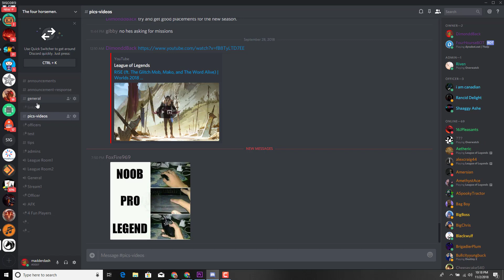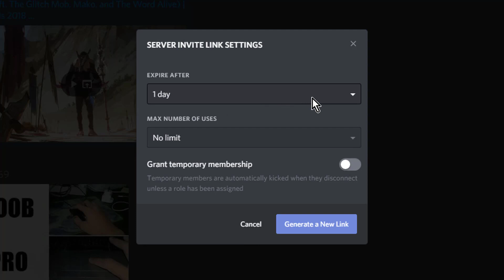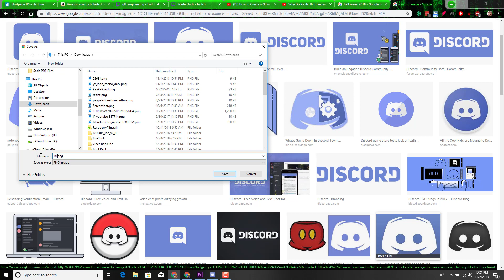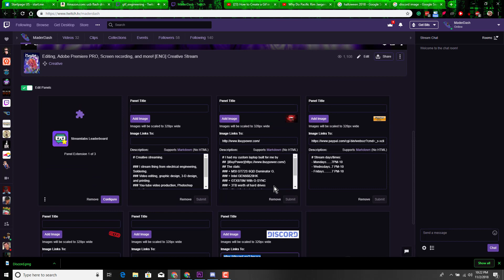Making a permanent Discord link for your Twitch stream.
Showing how to create a permanent link to you discord channel so you viewers can join, or for you to use for your bot, etc.